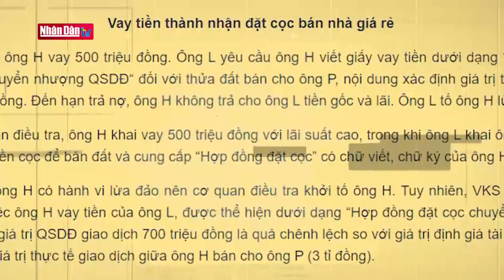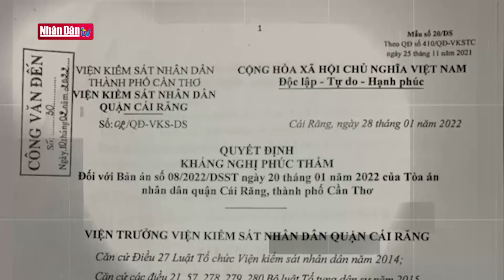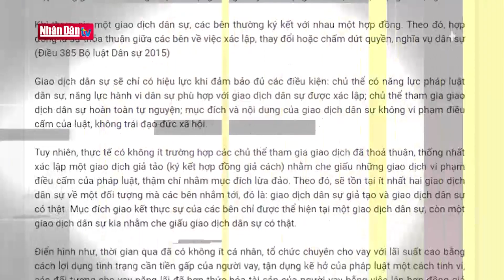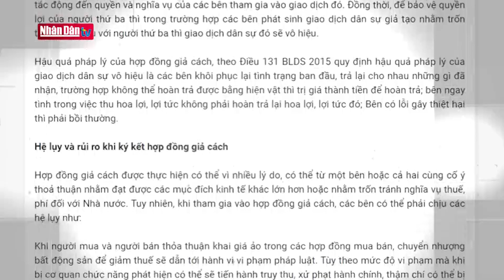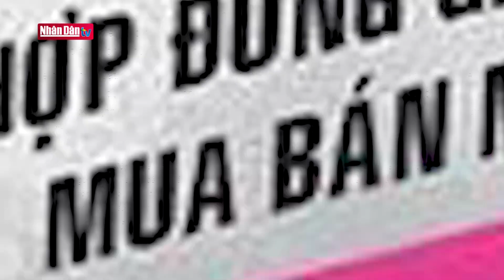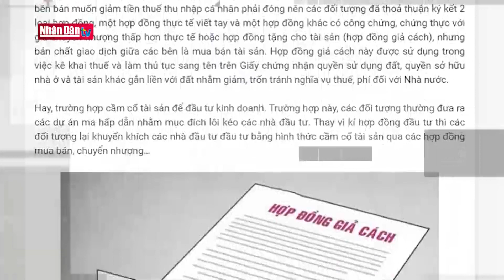Tín dụng đen núp bóng hợp đồng giả cách | Thương trường & Pháp luật | Đảng với Dân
Thời gian gần đây, xuất hiện thủ đoạn mới của một số đối tượng chuyên cho vay vốn với lãi suất cao, các đối tượng cho vay nặng lãi đã “hợp thức hóa” tài sản của người vay bằng việc lập hợp đồng chuyển nhượng tài sản - hợp đồng “giả cách” có chữ ký và công chứng.
Thông điệp: Hợp đồng giả cách là một giao dịch dân sự không có thật. Những tài sản tham gia vào hợp đồng giả cách thường có giá trị lớn, chủ yếu là bất động sản. Người dân cần nhận diện rõ những dấu hiệu của hợp đồng giả cách, đồng thời tìm hiểu và nhờ người hiểu biết hơn về pháp luật tư vấn trước khi đặt bút ký vào các bản hợp đồng.